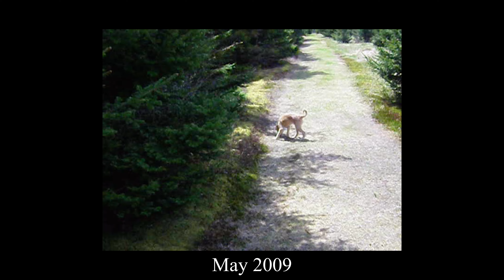My Dog is Gone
I lost my dog this week and its made me realize that I need to make more of an effort to document the mundanity of the everyday. Because one day, the smallest little things are what I'll miss the most. I may or may not have cried when I wasn't woken up on Saturday because of his pacing around the bed.

Sony A7iv
Rokinon 35mm Cine Lens
Sony FE 24-105mm
DJI Mic
Thule 32L Covert Backpack (with sling bag!)
Travel tripod
Tiffen Black Pro Mist
Tiffen Polarizer

Dell XPS 15 9530
TourBox Elite (for speeding up your editing)
Sennheiser Headphones

0:00 Why we put down our dog
3:34 The records we keep of our lives
4:33 Hommage
7:17 My own archives
10:18 Document the mundane
11:23 Do it for your future self
12:42 Making life worth living
14:07  Goodbye